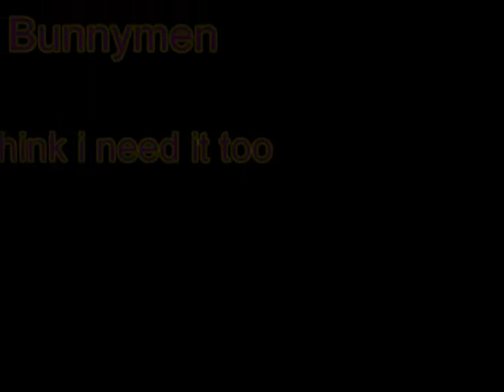2010 05 Madrid Rally sprint de Villaconejos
Trabajada y Meritoria victoria para Manzanilla/Lumbreras con un Peugeot 206 RC
2º García/Rodríguez con su Toyota Celica 4wd que fueron cojiendo ritmo pasada a pasada, 3º los sorprendentes líderes del campeonato Pazos/González con un Peugeot 206 XS. Todos ellos beneficiados por los abandonos de Sevilla/Fernández: Cambio y Castro/Leal: Salida de pista sin consecuencias, Tambien Aguado/López hubieran estado arriba de no ser por un problema eléctrico que les hizo abandonar
Disponible DVD con reportaje íntegro que incluye:
- Todas las pasadas ordenadas por coche
- Todas las pasadas ordenadas cronológicamente
- Resumen con las mejores imágenes de cada coche